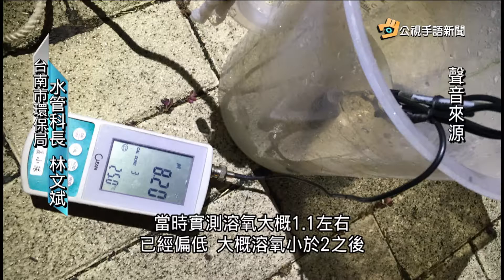20170314 公視手語新聞 疑天熱 溶氧量驟降 台南運河魚群暴斃